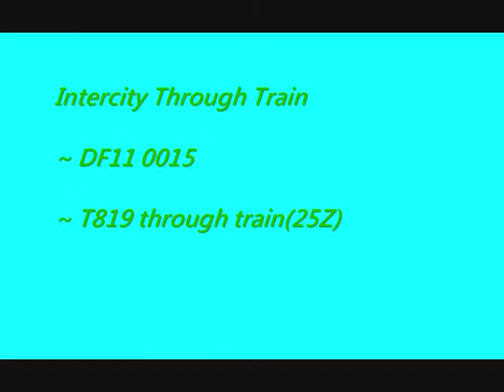{MOR} Three Intercity Through Train @ Night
~ Video 1
DF11 0015 tow T819 pass through MTR Tai Wai Station

~ Video 2
Ktt through train(T827) pass through MTR Tai Wai Station

~ Video 3
DF11 0014 tow T811 pass through MTR Tai Wai Station

Date : 01/05/09